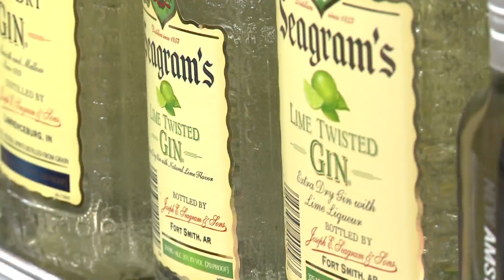Health experts concerned over uptick in alcohol use in New Mexico